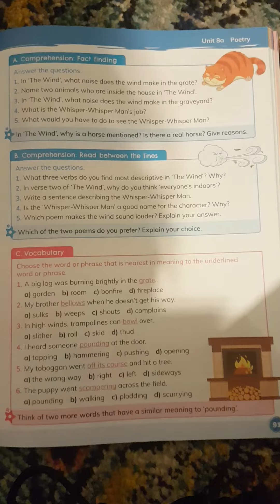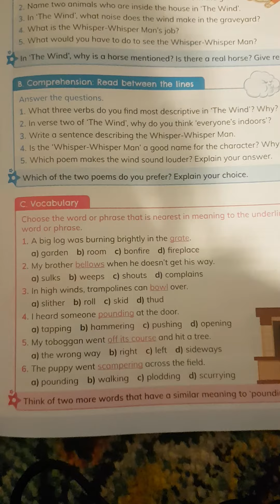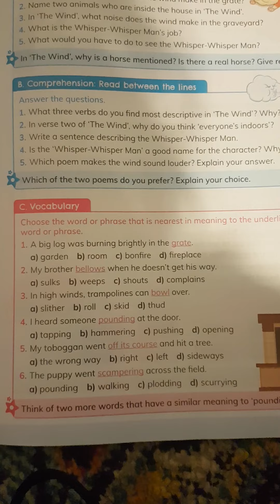English - Starlight pg91 Vocab